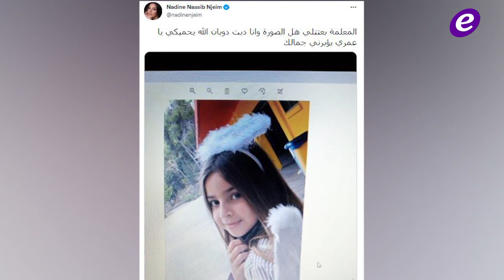ممثلة شهيرة متهمة بطرد والدتها من المنزل..وهل نيللي كريم حامل؟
إبنة نادين نسيب نجيم بصورة من المدرسة.. وجمالها حديث المتابعين
نيللي كريم تظهر بوزن زائد.. وتساؤلات حول حملها
هكذا إحتفلت زوجة معتصم النهار بعيد ميلاده- بالصورة

إلهام الفضالة متهمة بطرد والدتها من المنزل وهي ترد
اليكم سر عن أغنية "Hello" لـ أديل..سيتغير رأيك بها

Copyright : ElFann.com